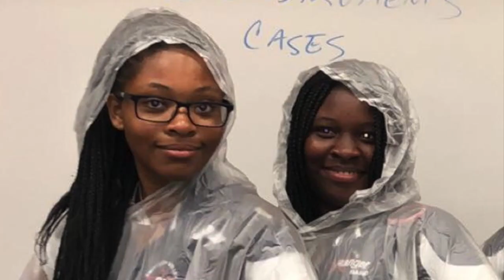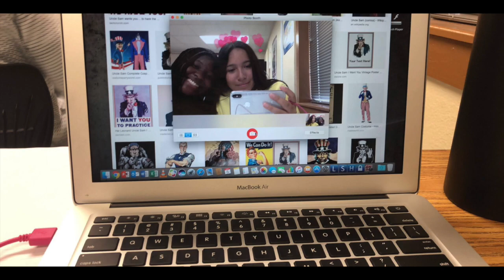happy birthday b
itsa lexia birday ya knoww wat it be...!